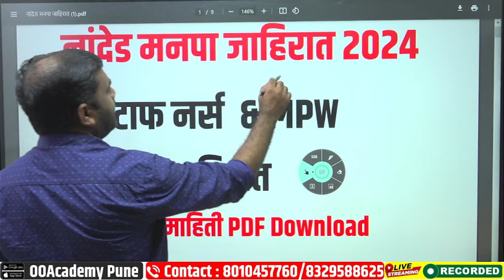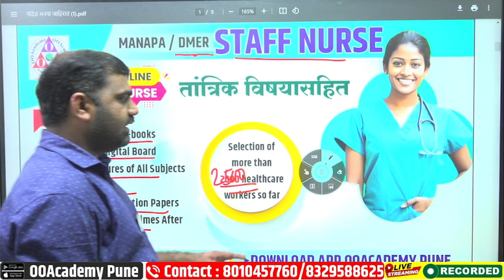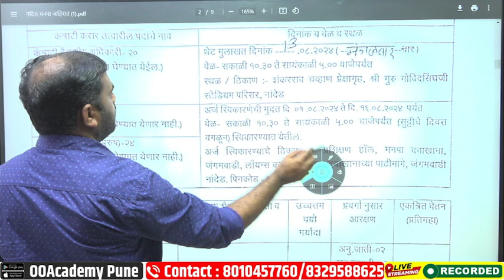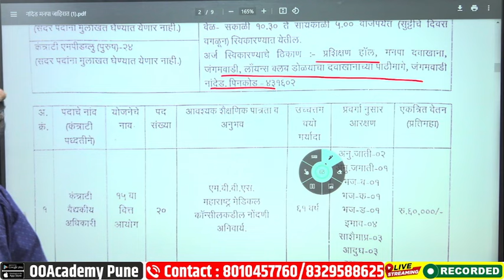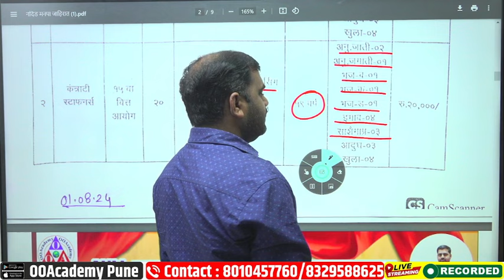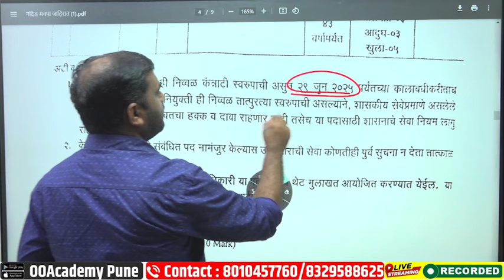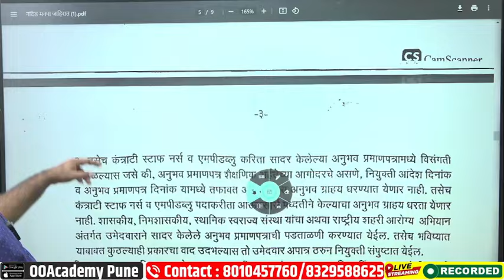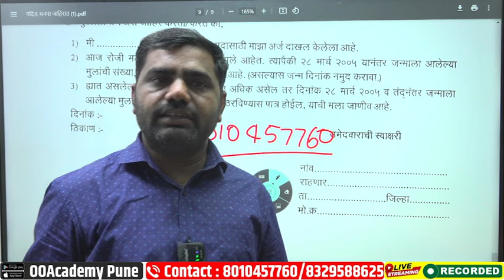नांदेड मनपा जाहिरात Staff Nurse & MPW Nanded Manapa Recruitment Adhiparicharika GNM अधिपरिचारीका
*ZP ANM/GNM /MPW Adhiparicharika Arogyasevak/नवीन बॅच बेसिक पासून सुरू (सर्व विषय तांत्रिक सहित)*

*ZP Arogya ग्रुप जॉईन करा*

⭕ *आरोग्य सेवक / सेविका तांत्रिक Special चे lectures घेतले जातील*

👉  courses.ooacademy.co.in

*ZP Arogya All  Sub Batch*
*Fastrack all Sub : 700 Rs*
*3 महीने 1500 Rs*
*6 महीने 2500 Rs*

*फक्त आरोग्य सेवक (पुरुष) तांत्रिक बॅच - 800 रु 3 महीने*
*फक्त आरोग्य सेवक (पुरुष) सर्व विषय बॅच- 1500 रु 3 महीने*
*फक्त ANM/GNM (महिला) तांत्रिक बॅच - 1000 रु 3 महीने*
*फक्त ANM/GNM (महिला) सर्व विषय  बॅच - 1500 रु 3 महीने*
*फक्त ANM/GNM (महिला) सर्व विषय  बॅच - 2500 रु 6 महीने*

 6 AM गणित
 6 PM मराठी
 7 PM तांत्रिक Class
 8 PM इंग्रजी
 8 PM तांत्रिक MCQ
 10 PM PYQ क्लास

*जर नोट्स घरपोच हव्या असतील तर पेमेट आणि पत्ता पाठवा*

*आरोग्य GK नोट्स 12000 प्रश्न=400 ₹*
*मराठी नोट्स-250 ₹*
*गणित नोट्स-250 ₹*
*English-250*
*बुद्धिमत्ता-250 ₹*
*आरोग्य तांत्रिक 5000 तांत्रिक 400 ₹*
*आरोग्यसेवक तांत्रिक 1000 MCQ+ 17 Topik Notes =400 ₹*
*आरोग्य सेविका नोट्स - 400*
*Lab Technician Notes: 350*

*पत्ता Pincode सहित पाठवा फ़ोन पे No 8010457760*